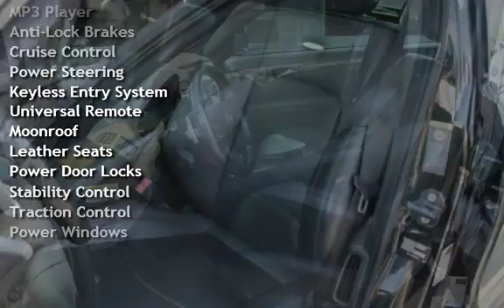2007 Mercedes-Benz E63 AMG for sale in Bellingham, WA